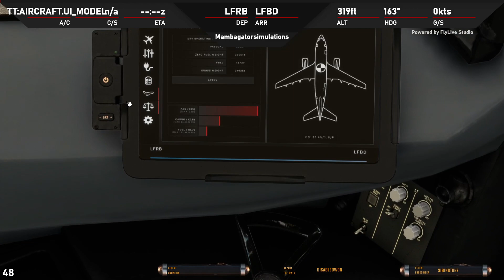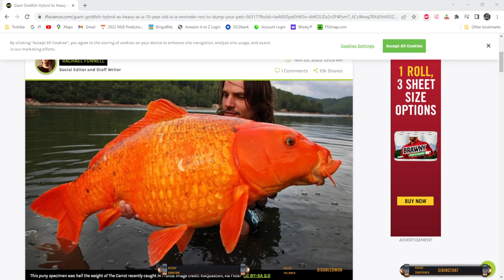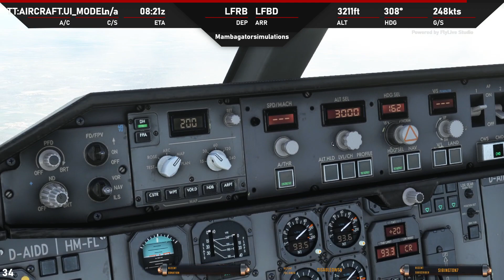Around The World Flight #55//LFRB-LFBD//Inibuilds A310//Horrible ending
Flight from stream on November 23, 2022.  for live content.